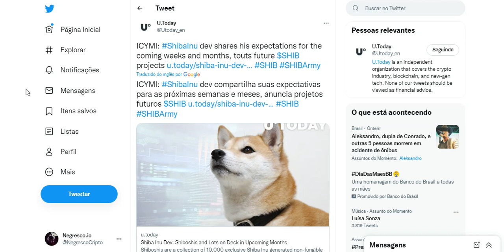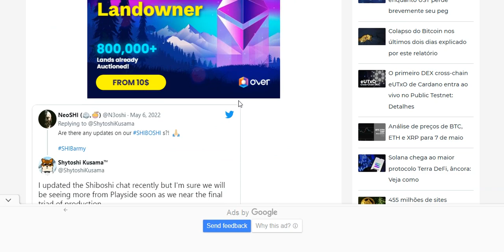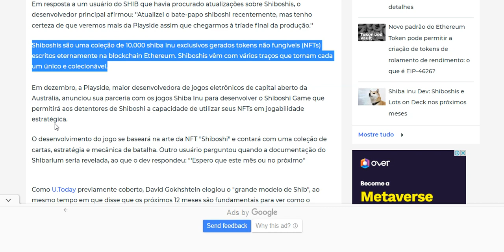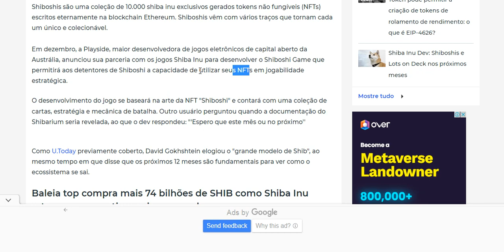SHIBA INU A QUALQUER MOMENTO !!